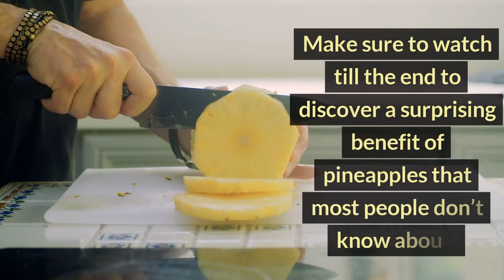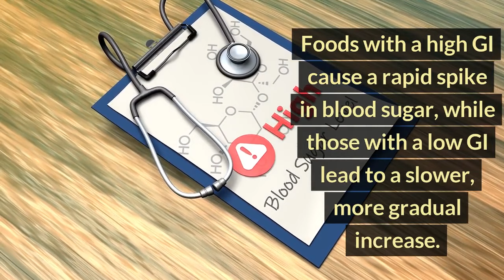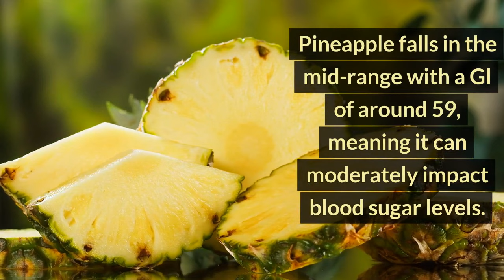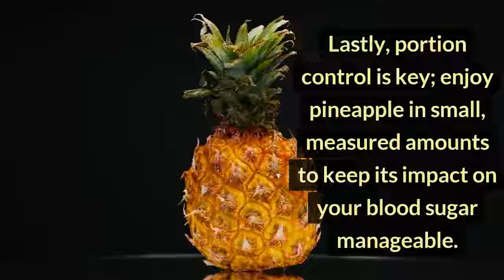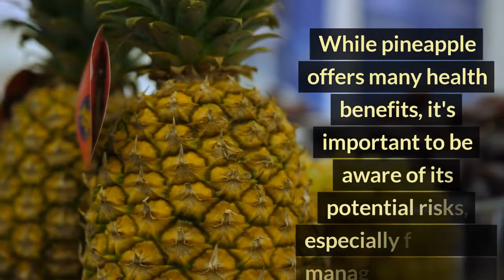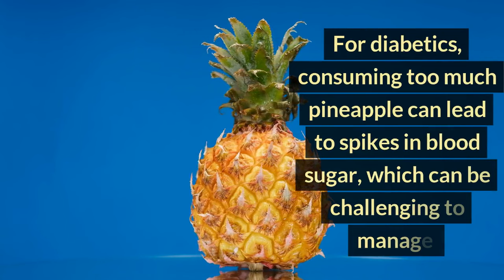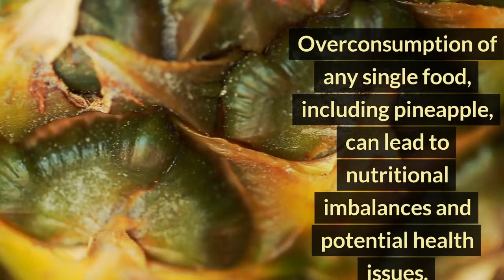What Happens To Your Body When You Eat Pineapple Everyday (Diabetes)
Discover the impact of incorporating pineapple into your daily diet when managing diabetes. Watch this video to learn about the effects of consuming pineapple regularly and how it can affect your body. In addition, find out the top 8 healthy fruits recommended for diabetics, as well as 8 fruits to avoid helping maintain stable blood sugar levels. Stay informed and make better choices for your health with this insightful guide on fruits and diabetes.